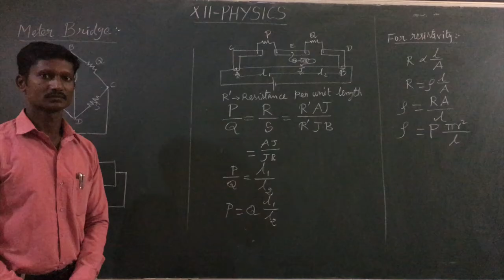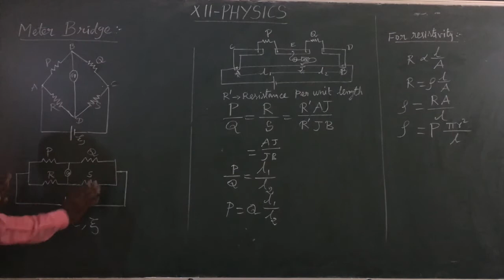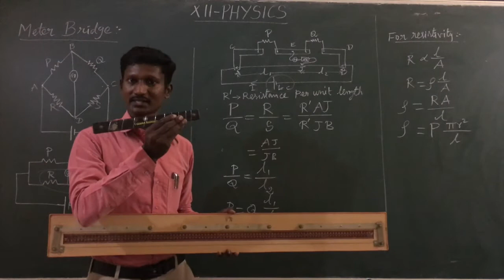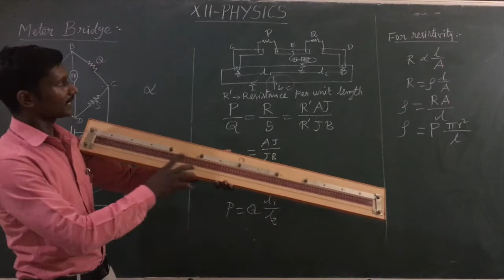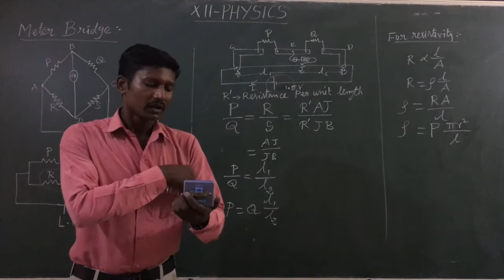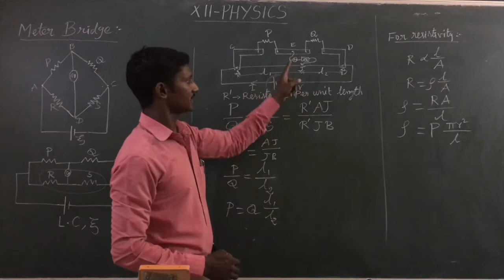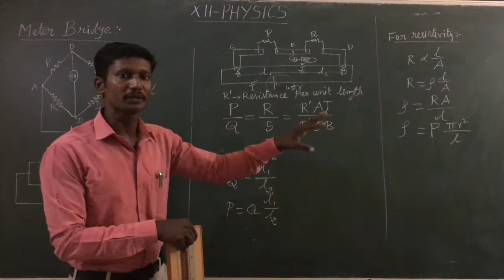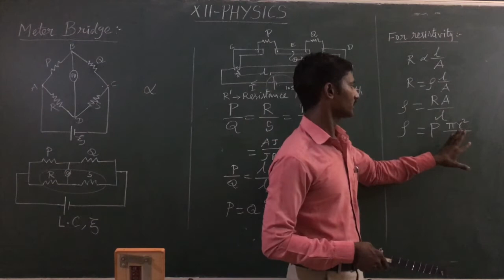XII Physics(CL 15)